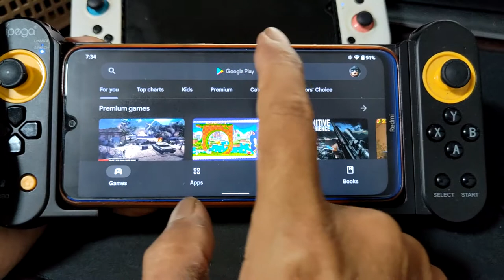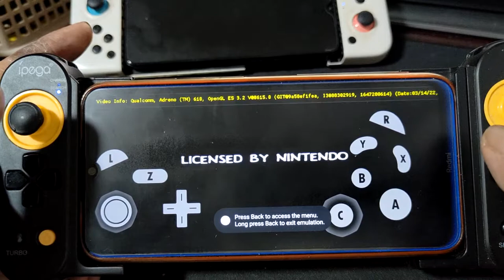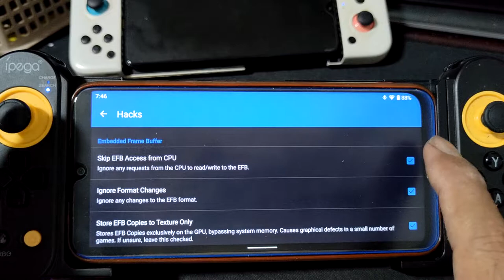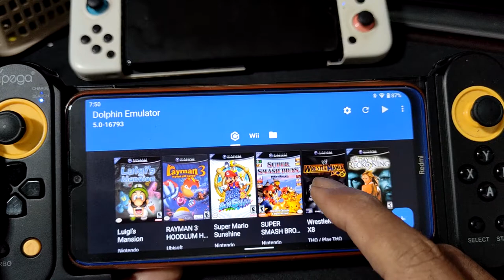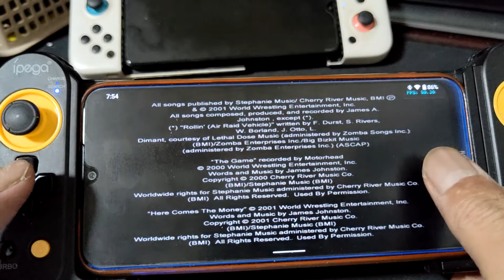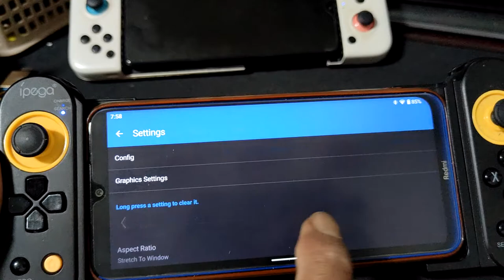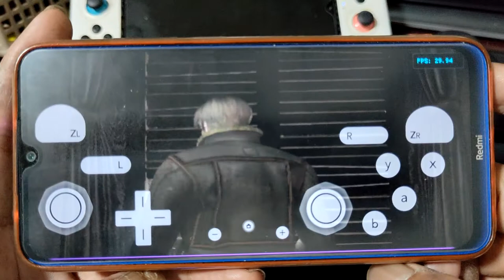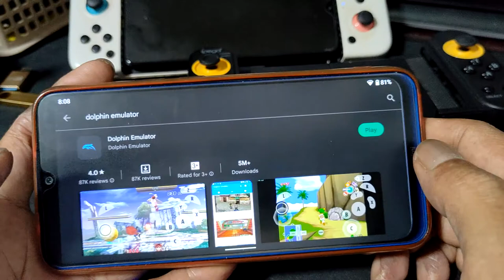Luigi's Mansion + 6 other game on Redmi Note 8 SD665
game test
1. Luigi's Mansion
2.Rayman 3
3.Super Mario Sunshine
4.Super Smash Bro
5.Wrestle Mania X8
6.WWE Day Of Reckoning 2
7.Resident Evil 4